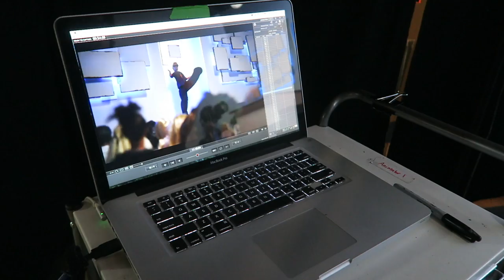Lush & Adidas Mini Hauls, My Childhood Home Tour | Villa Vlog No. 20 | soothingsista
Snapchat ⇨ sistasoothing

Hey everyone! I know this is a pretty long vlog but I thought I would post it this way with less cuts so it would be more casual and less rushed. This isn't how my vlogs always are but I thought why not try it for this one! Hope y'all enjoy it and if you're reading this and watch til the end.. comment "GTPWTW" - I think you might know what I'm talking about 😏😂